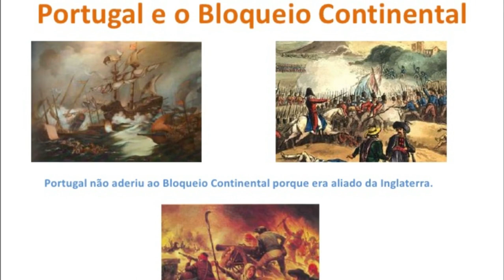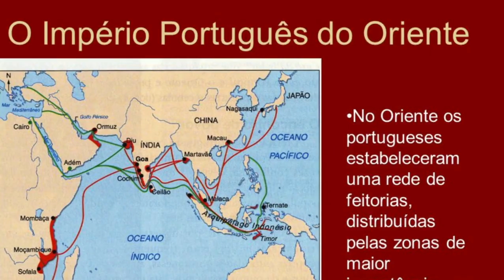Vinda da Família Real ao Brasil: Afinal D. João foi um covarde ou um estrategista? - HISTÓRIA NEWS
Videoaula de História sobre a Vinda da Família Real ao Brasil. Desde os primeiros anos na escola que esse episódio é retratado como fuga à invasão napoleônica à Portugal, sendo D. João VI um covarde por ter abandonado seus conterrâneos e migrado para o Brasil. Aqui nesse vídeo veremos que isso não corresponde totalmente à verdade histórica. A vinda da Família Real ao Brasil foi na verdade uma "Transmigração" da Corte Portuguesa salvaguardando os reais interesses dos portugueses. Tratou-se de estratégia muito bem elaborada com apoio da Inglaterra.